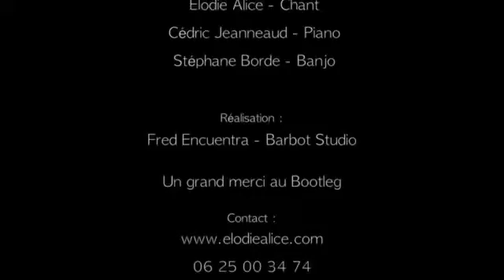Miss New-Orleans : Medley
Elodie Alice : chant
Cédric Jeanneaud: piano
Stef Borde : banjo